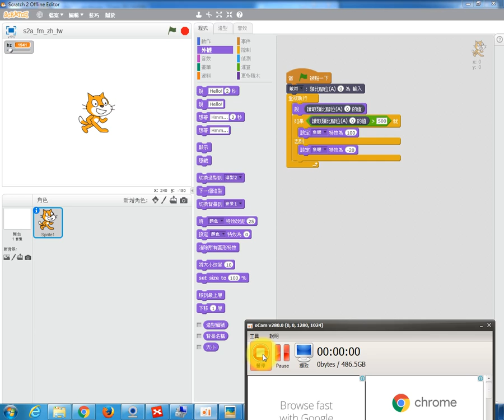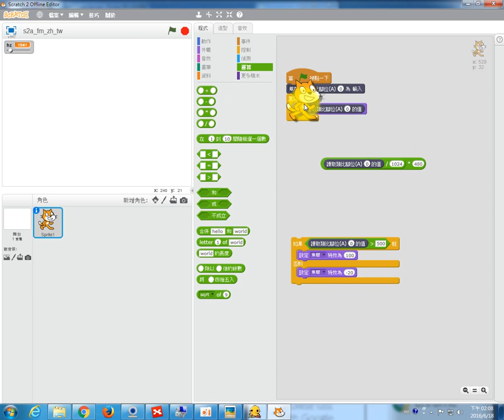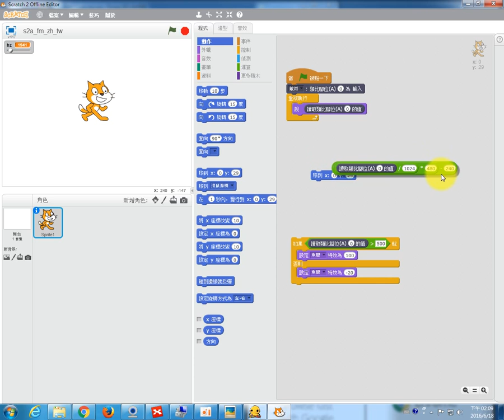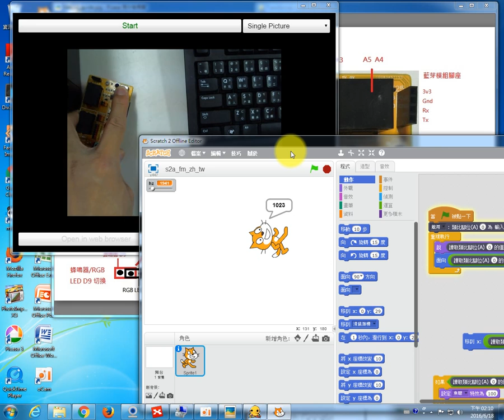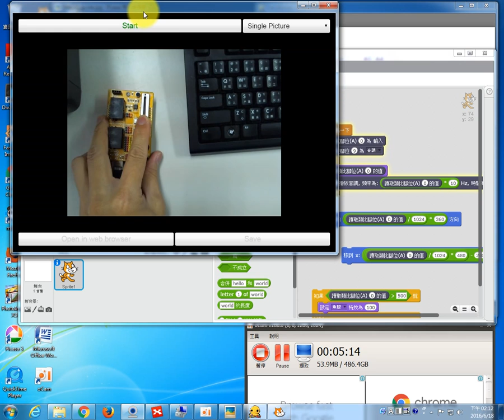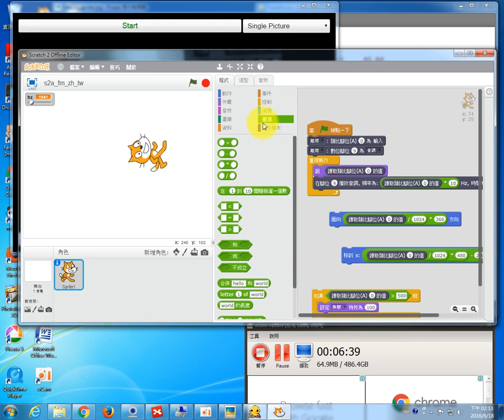1050618壽豐國中_14_06_47_20-17 S4A學習板V2-利用運算調整輸入的訊號